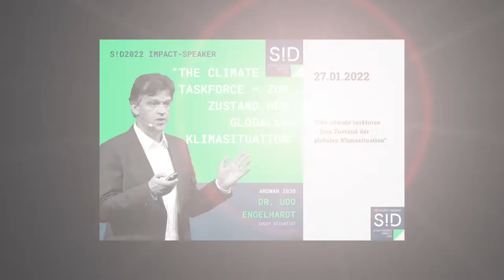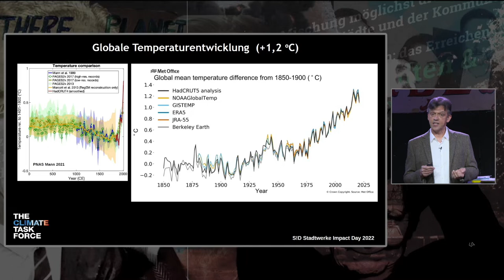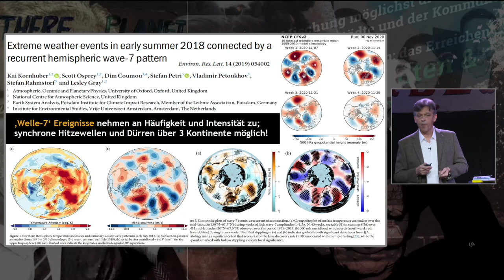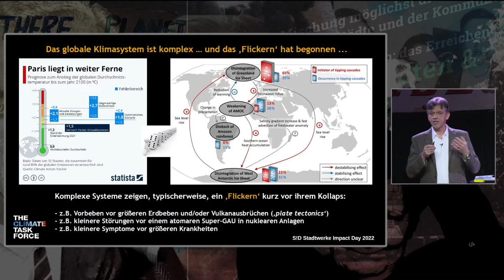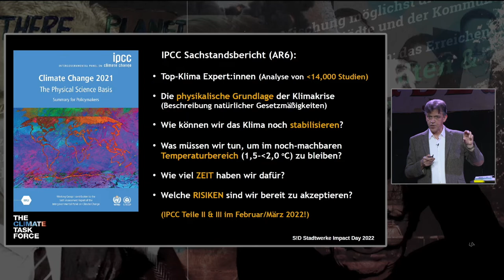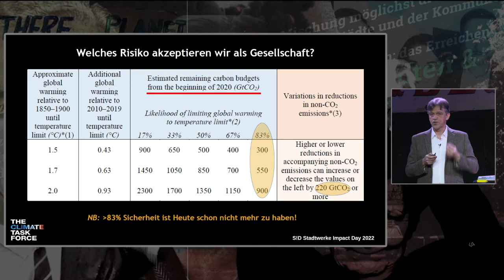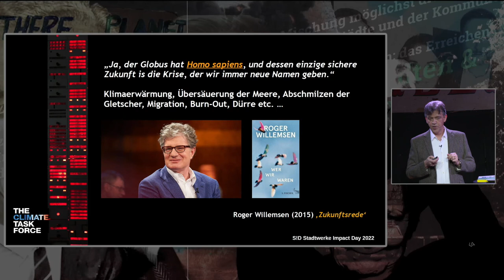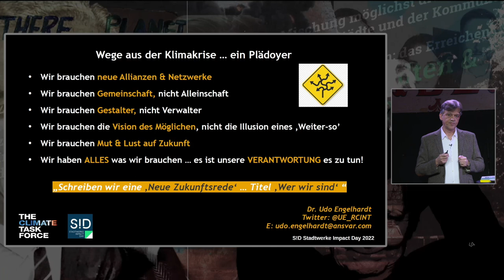Dr. Udo Engelhardt - ANSVAR2030 - Climate Taskforce: Zustand der globalen Klimasituation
🌍SID2024🌱 SAVETHEDATE! Infos & Tickets für die Super Impact Days vom 24. bis 26. Januar 2024 in Lübeck

Dr Udo Engelhardt - ANSVAR2030 - The climate taskforce – Zum Zustand der globalen Klimasituation | SID2022 - Stadtwerke Impact Day am 27. Januar 2022 | Alles zu unserem Event für Energie- und Klima-Innovator:innen

Wir haben erneut alle deutschen Stadtwerke-Innovator*Innen zusammen gebracht, um uns gemeinsam DER zentralen Innovations-Herausforderung mindestens der kommenden 10 Jahre zu stellen: Dem Halten des 1,5-Grad-Ziels durch massive CO2-Reduktionen vor allem auf lokaler, regionaler und somit Stadtwerke-Ebene.